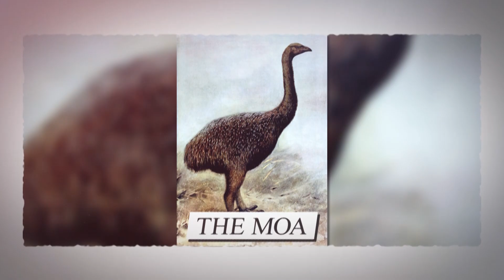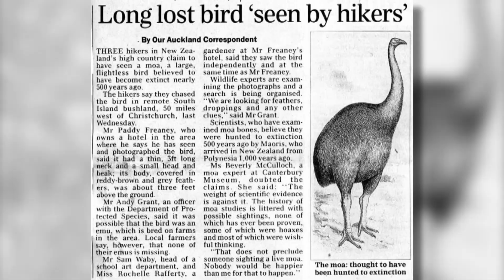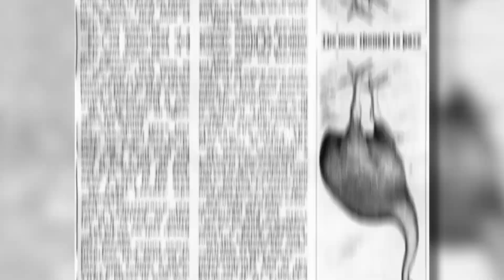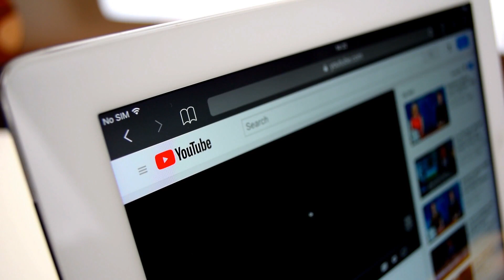Prehistoric Animals That Could Still Exist!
Awe-inducing creatures like mammoths, giant ground sloths, saber-toothed cats, and even
dinosaurs are believed to have gone extinct since the last ice age ended about 11,700 years ago.
Or have they? Many people, including researchers and scientists, believe that some of the
prehistoric animals could still exist. Let’s have a look at them.
Megatherium
Sloths may well rank among the world’s most peculiar animals: With their backs pointing
downward, they hang in trees and move in slow motion from branch to branch with the aid of
their sickle-shaped claws. But it isn’t a new creature. Sloths already occurred 10,000 years ago,
for example, the species Megatherium, who known as the extinct relatives of sloth. The
Megatherium was one of the largest ground mammals ever to have existed. These sloths could
reach the size of an elephant and were much too heavy to spend a significant amount of time in
the trees. The Megatherium dominated the continent’s southern grasslands and lightly forested
areas and was something of a king of the mammals for thousands of years before a mass
extinction event wiped it from the planet. Or did it? rumors of giant sloths living deep in the
jungles of South America have emerged. Those who live in and around the Amazon rainforest
have long passed down stories of a dangerous beast they call the “mapinguari,” a giant sloth-like
creature who is over seven feet tall, with matted fur and large, sharp claws. Some experts have
theorized that the initial mapinguari sightings many years ago may, in fact, have been
Megatherium that survived extinction by sequestering themselves within the shelter of the

rainforest. It is quite possible because even during the extinction era, these amazing creatures
somehow managed to stay alive for more than 4 thousand years!
Short-faced bears
Bears are already too scary, but there is something else you need to know about their ancestors.
About a few hundred million years ago, it was the time of the short-faced bear: the largest bear
species that ever lived. They get their name from the shape of their heads: “Because they were
“short-faced,” these giant bears had a much stronger bite force than modern bears, even grizzlies.
Not just that, when they stood on just their two legs, these gigantic beasts could reach the height
of around 11 feet! Some of the North American bears found in the La Brea Tar Pits would have
weighed more than 2,000 pounds, while the modern polar bears only grow up to 1,600 pounds,
for comparison. But their South American cousins are likely to have tipped the scales at 3,500
pounds. Isn&#39;t that just crazy? Native Americans say they have seen short-faced bears and believe
they still exist. If they do, we need to be really scared of them!
Megalania
If you think modern Australian animals are scary, spare a thought for the country&#39;s earliest
human inhabitants. They had to contend with huge kangaroos and 5-meter carnivorous lizards.
Let&#39;s have a look at Megalania, the largest terrestrial lizard the world has ever known. Megalania
was a goanna lizard, a relative of today&#39;s infamous Komodo dragon, and conservative estimates
have predicted that it was at least 6 meters long. Like its relative, the Komodo dragon, Megalania
was armed with a lethal arsenal of curved teeth, and not just that, studies have indicated that the
lizard possessed a venom delivery system. If that’s true, this would make Megalania the largest
venomous animal ever to have lived. Some researchers believe that this reptile still probably

exists in the outskirts of Australia. Because the country has huge wildlife, that is probably the
reason they have not been discovered yet. Huge lizard-like marks have been found in different
areas that hints towards this creature still being alive and preys on cattle.
coelacanth
The coelacanth is an enormous, bottom-dwelling fish that is unlike other living fishes in a
number of ways. coelacanth belongs to an ancient lineage that has been around for more than
360 million years. Coelacanths can reach more than six feet long and weigh about 200 pounds,
and they&#39;re covered in thick, scaly armor. It&#39;s estimated they can live up to 60 years or more. That
is almost the same lifespan as the megalodon, which we will talk about in just a while, so stick
around till the end! Additionally, coelacanths possessed a hinged joint in their skull, to allow
them to open their mouth wider, and a rostral organ, both of which are characteristics that are no
longer found in vertebrates today. It was believed that coelacanth went extinct, until it was found
in 1938.